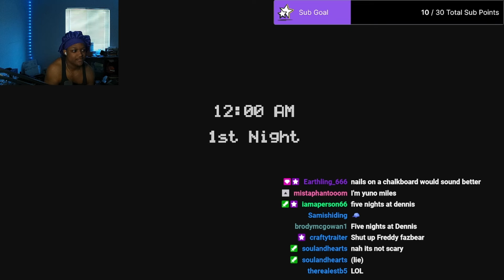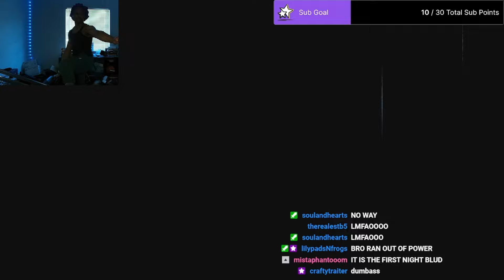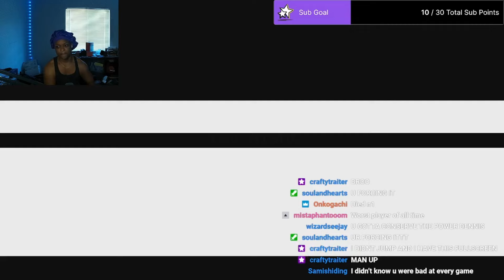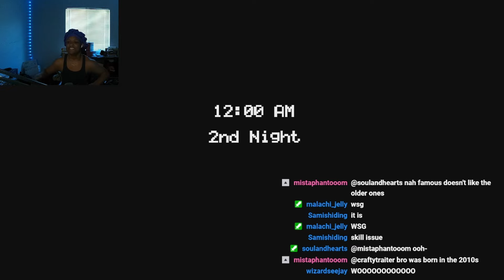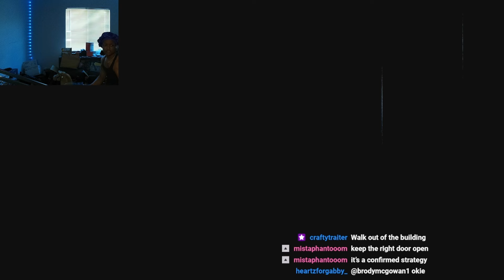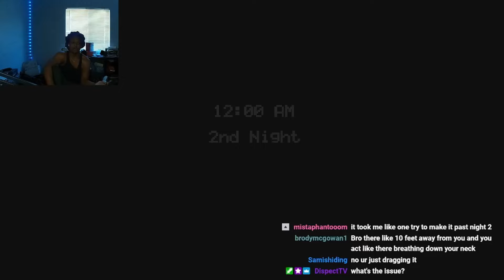Playing FNAF 10 Years Later....